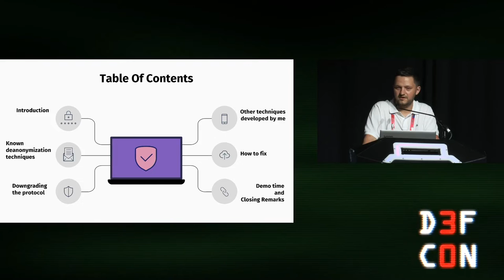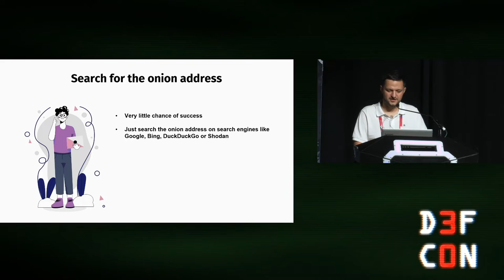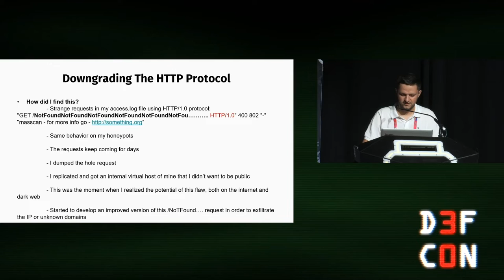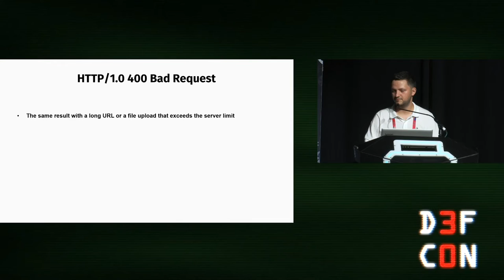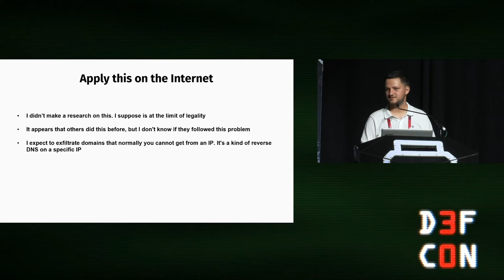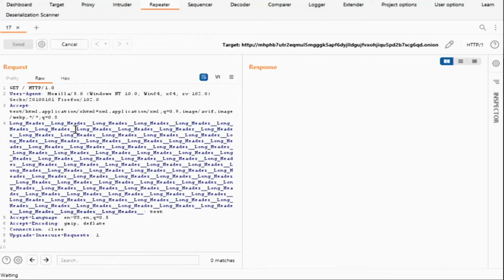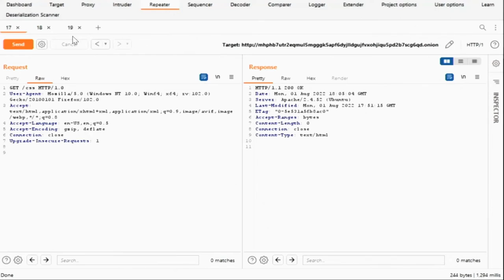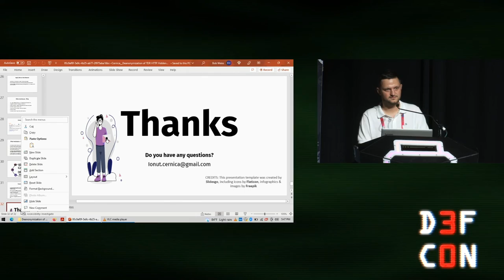DEF CON 30 - Ionut Cernica - Deanonymization of TOR HTTP Hidden Services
Anonymity networks such as Tor are used to protect the identity of people or services. Several deanonymization techniques have been described over time. Some of them attacked the protocol, others exploited various configuration issues. Through this presentation I will focus on deanonymization techniques of the http services of such networks by exploiting configuration issues.

In the first part of the presentation, I will present deanonymization techniques on TOR which are public, and I will also present the techniques developed by me and the interesting story of how I came to develop them.

In the last part of my presentation, I will do a demo with the exploitation of http hidden services in TOR and I will present each technique separately. I will also present how one of the techniques can be used successfully not only in the TOR network, but also on the internet in order to obtain information about the server that will help you discover other services.